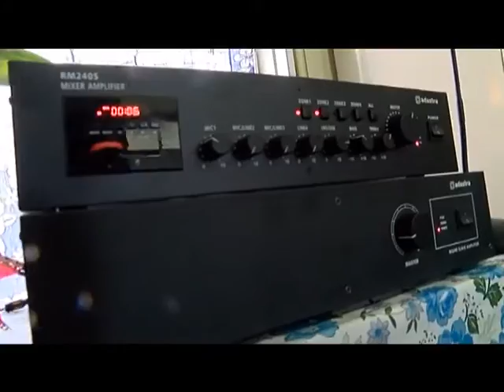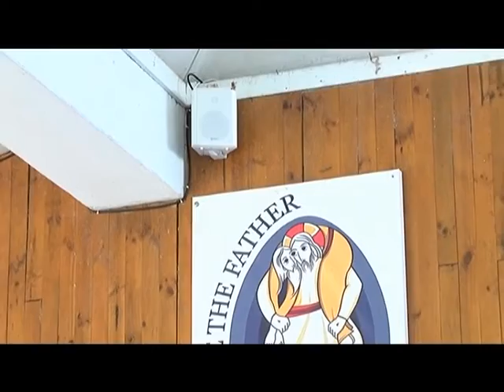Faapaiaina le Sound System a le Kolisi o St Marys i Vaimoso